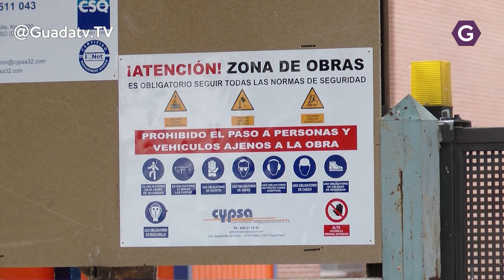El IES Alejo Vera de Marchamalo comienza las obras de ampliación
La Junta de Comunidades de Castilla-La Mancha ha comenzado las obras de la ampliación del IES ‘Alejo Vera’ de Marchamalo, un proyecto que permitirá habilitar nuevas aulas para Formación Profesional y enseñanzas técnicas.
Las obras supondrán una inversión de 505.780 euros financiados con fondos de la Unión Europea y del Gobierno regional, y disponen de un plazo de 7 meses hasta su finalización.